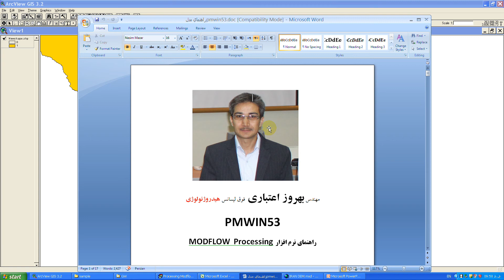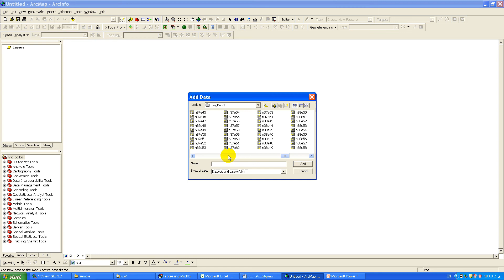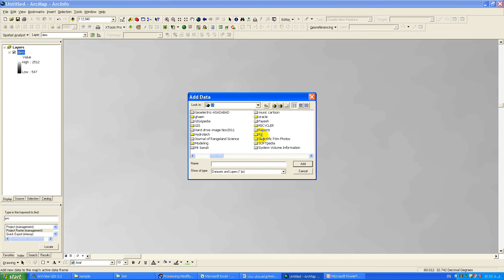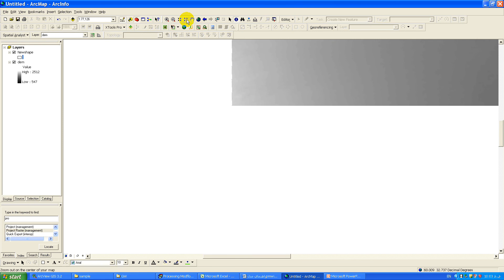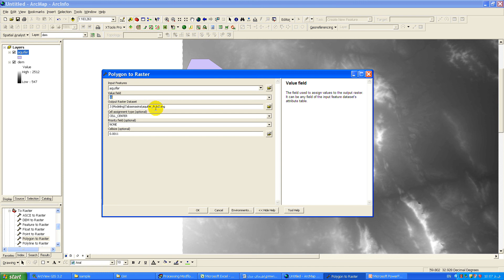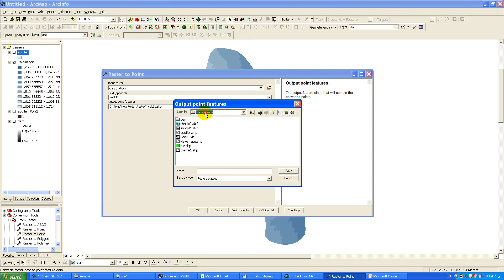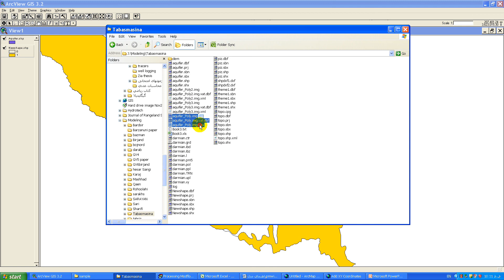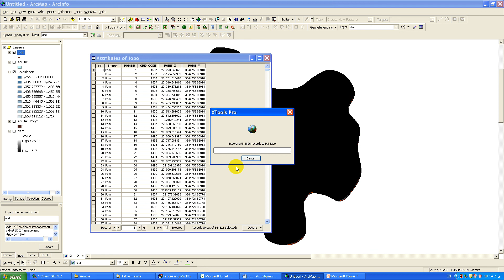Processing MODFLOW(PMWIN8) Screen Cast#4 Top of Layer1